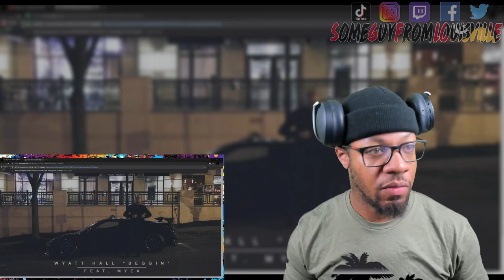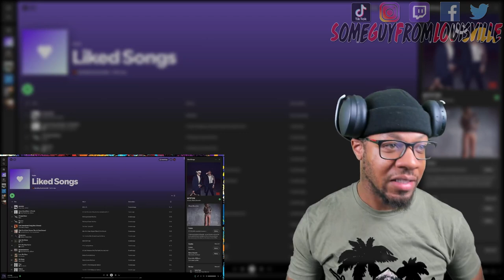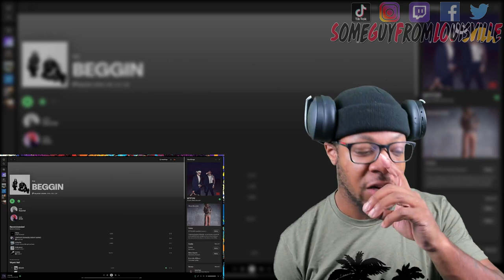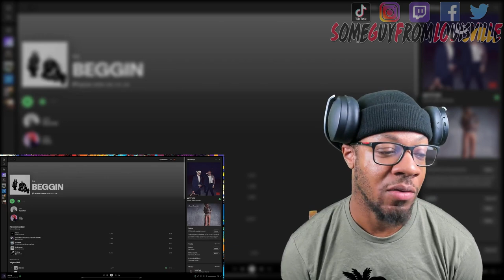BLOWN AWAY BY THIS SONG!! | [reaction]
SGFL takes a listen to "BEGGIN" by the talented @wyatthallmusic and MYEA
TIMESTAMP
Intro - 00:00
Reaction - 01:52
Outro - 05:25

WANT A REACTION? TAP IN!